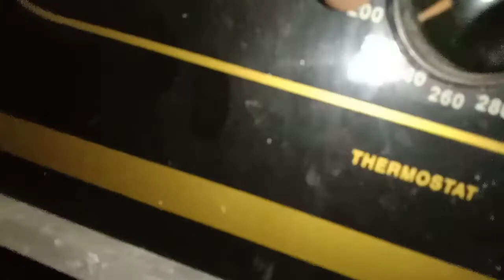Mini Pizza Easy and Simple Recipe | Glorious Cooking